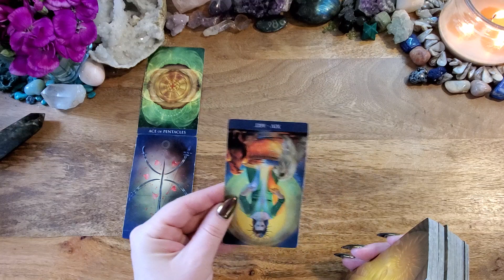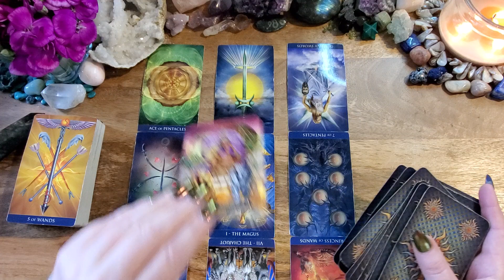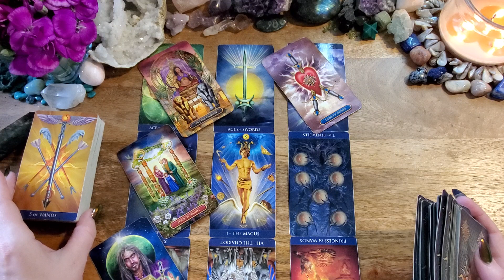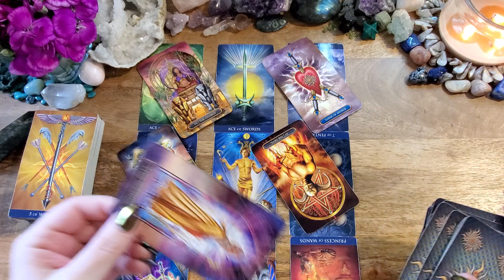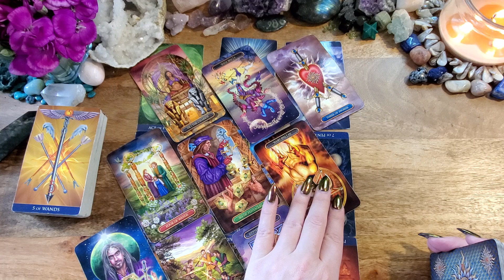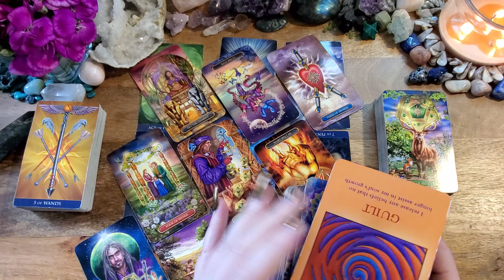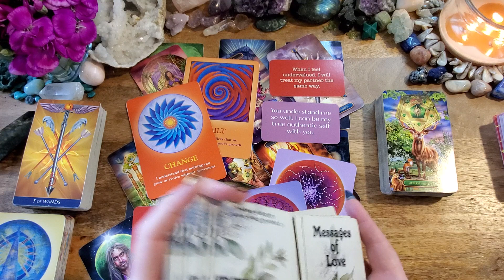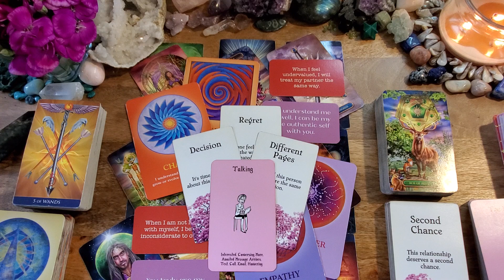Taurus💜They're Gonna Communicate Soon🌺They're Upset About What's Happened-Want To Heal💜You Vs. Them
This is a love reading (You Vs. Them) tarot reading for Taurus

Thoth Millenium
Gilded Tarot Royale
Soul's Journey Oracle
Little Cards (no name): Etsy
Messages of Love
Island Time Wellness